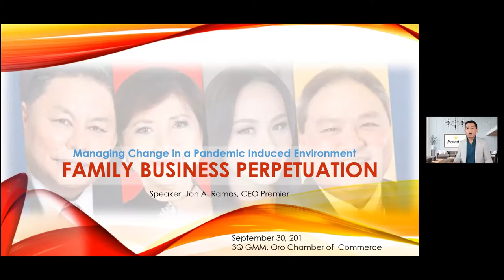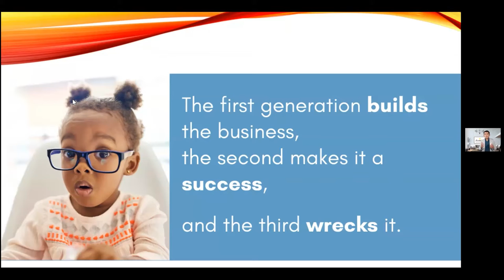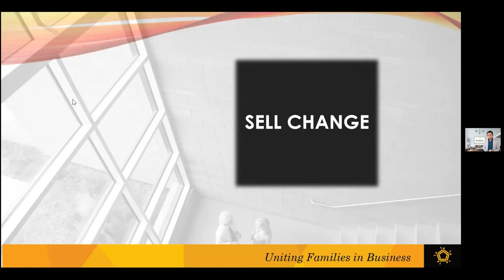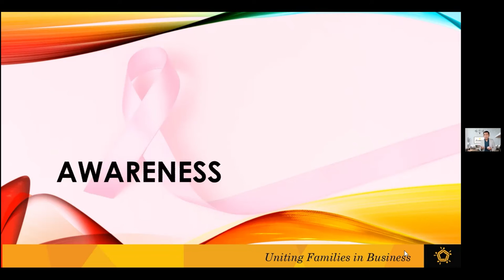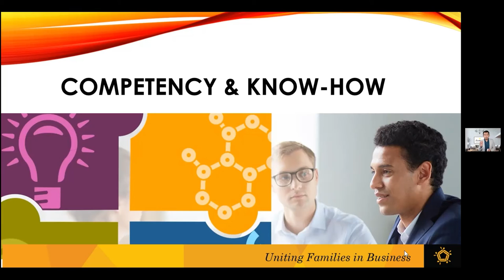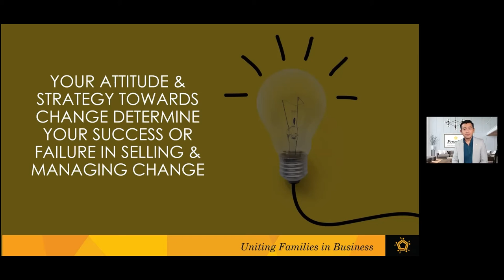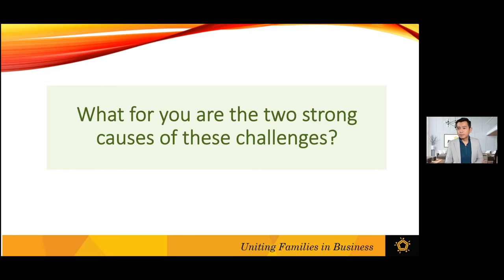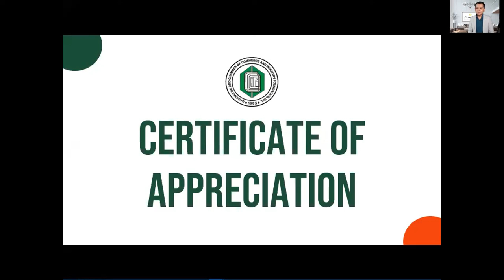Managing Change in a Pandemic-Induced Environment for Family Business Perpetuation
How can you manage a pandemic-induced change towards perpetuating your family business?

In this talk, Jon Ramos tackles on the following points:
1. Change in the new normal
2. Change Management vs. Change Leadership
3. The 5 Essential Component of Strategic Change For Family Business Leaders
4. The 5 Common Challenges of Family Enterprises
5. The 7 Key Principles of Family Business Perpetuation

Last September 21, 2021, Mr. Jon Ramos, CEO of Premier Family Business Consulting, had the opportunity to give a talk entitled, “Managing Change in a Pandemic Induced Environment: Perpetuating the Family Business” for Oro Chamber of Commerce and Industry Foundation on their 3rd Quarter General Membership Meeting & 2021 BOT Election.

Watch and learn how Jon applied “Change” during his early days working for their family business, up until he established his own consulting firm for families in business.

Interested to learn more?